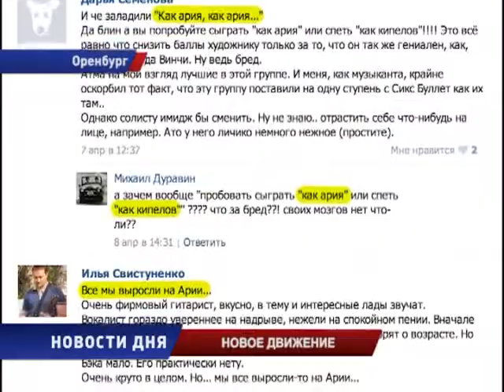Новое движение. Финал - 7 декабря